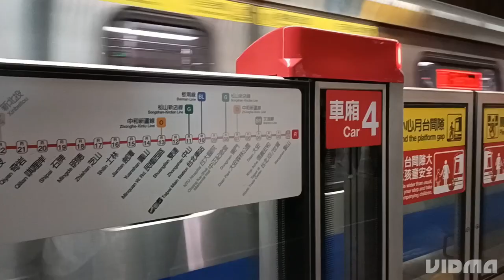Nyebrang ke Bali Batal, Akhirnya....//Tamsui //Taiwan.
Cuaca mendung dan kabut tebal akhirnya tidak jadi nyebrang ke Bali